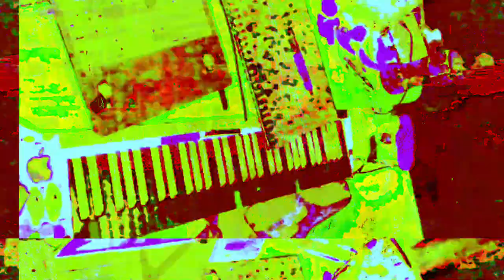[EPILEPSY WARNING] Movie 23 05 29 16h53m18s *Photosensitivity Warning*